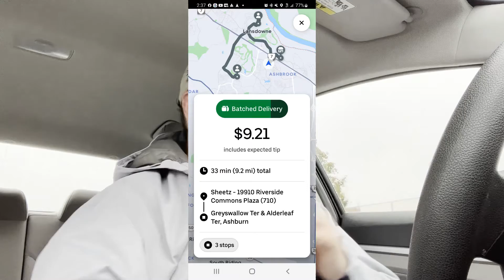Rainy Saturday Dashing and Uber Eats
Had Hurricane Ian remnants pass through and it led to a very chilly Saturday!

This video was film the Saturday after the remnants of Ian moved into the area. Forgot the date!